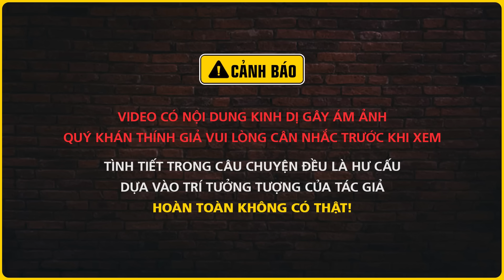Nghe truyện ma : ÁC THAI - Chuyện rơi nước mắt về một vong nhi đáng thương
Nghe truyện ma audio "Ác Thai" là chuyện ma kể về một người mẹ trẻ luôn sống trong nỗi ám ảnh bởi sai lầm trong quá khứ, cùng với đứa con vong nhi đầy đáng thương của mình. Nghe truyện ma Nguyễn Huy - Đất Đồng Radio.
Thể loại: tâm lý xã hội
Tác giả: Giấc Mơ
☀  Theo dõi facebook tác giả: